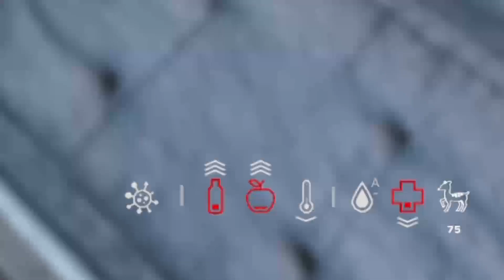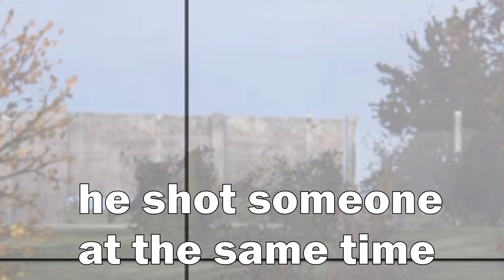Killing A Dayz Cannibal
Tracking And Killing A Dayz Cannibal is a very satisfying feeling. However, there are times where you don't know if its a cannibal you killed or the cannibal killed you. I tracked this Dayz Cannibal for a long time, following gunshots, hides, human meat, and a lit pipe. I hope you guys enjoy this Tracking And Killing A Dayz Cannibal video.

The post-soviet country of Chernarus is struck by an unknown virus, turning the majority population into frenzied infected. Fighting over resources has bred a hostile mentality among survivors, driving what’s left of humanity to collapse. You are one of the few immune to the virus - how far will you go to survive?
This is DayZ, this is your story.
DayZ is an unforgiving, authentic, open world sandbox online game where each one of 60 players on a server follows a single goal - to survive as long as they can, by all means necessary. There are no superficial tips, waypoints, built-in tutorials or help given to you. Every decision matters - with no save games, and no extra lives, every mistake can be lethal. If you fail, you lose everything and start over.

Scavenging for supplies and roaming the open world never feels safe in DayZ, as you never know what's behind the next corner. Hostile player interactions, or simply just struggling through severe weather can easily turn into intense, nerve-racking moments where you experience very real emotions. On the other hand, meeting with another friendly survivor in DayZ can lead to a true friendship that lasts a lifetime...

Your choices and your decisions create a gameplay experience that's completely unique and unequivocally personal - unmatched by any other multiplayer game out there. This is DayZ, this is your story.
Key Features
 Detailed, authentic backdrop of Chernarus, an open world terrain featuring 230 square kilometers of hand-crafted environment based on real life locations.
 Real emotional experience driven by the emergent interactions of 60 players on the server, all fighting for survival by any means necessary.
 Environmental dangers including the infected, dynamic weather, and animal predators.
 Wide variety of complex survival mechanics - from hunting and crafting, through sophisticated injury simulation, to transferable diseases.
 Persistent servers with complex loot economy, and the ability to build improvised bases.
 Visceral, authentic gun play and melee combat systems.
 Smooth and reactive character controller utilizing a detailed animation system.
 Rewarding and authentic experience of driving vehicles for travel and material transport.
 Robust technology platform featuring modules of Bohemia's new Enfusion Engine.
 Seamless network synchronization and significantly improved game performance.
 A platform fully open to user created content, offering the same tool set that we use for actual game development.